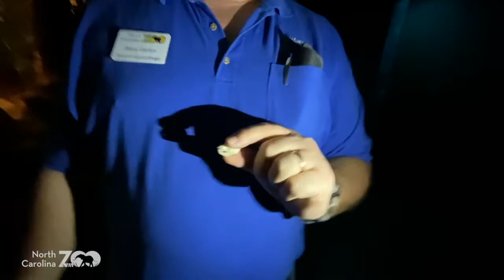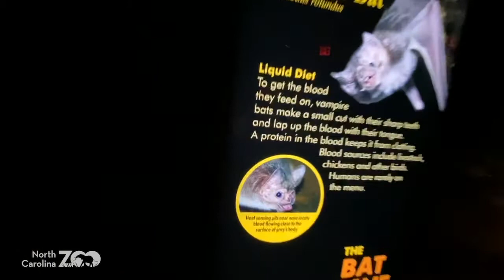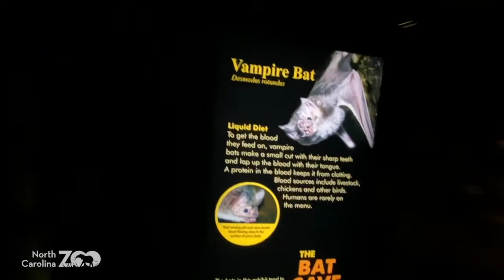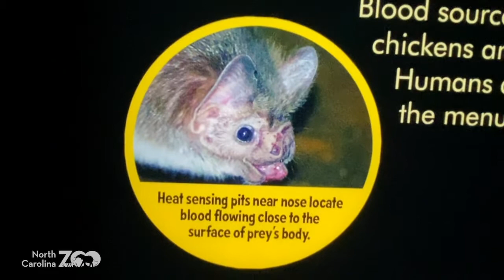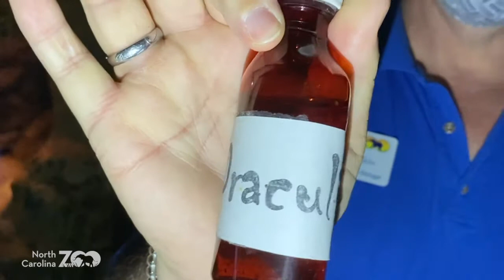Zoo EDventures: Vampire Bats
Fly into the darkness with the Zoo EDventures team and explore the world of the true masters of the night. We’ll even bust a couple myths while we're there.